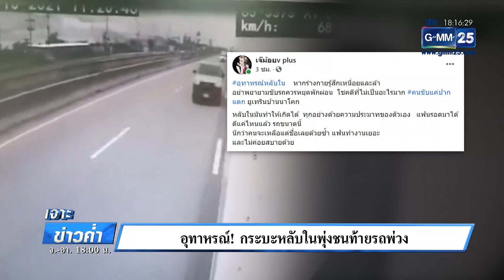อุทาหรณ์กระบะหลับในพุ่งชนท้ายรถพ่วง | เจาะข่าวค่ำ | GMM25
มีคลิปอุทาหรณ์เตือนคนที่ขับรถยนต์หากร่างกายไม่พร้อม อย่าออกมาขับรถ มีหนุ่มคนหนึ่งขับรถกระบะมาพร้อมแฟนสาว บนถนนเส้นหนึ่งในจังหวัดสมุทรสาคร แล้วหลับในพุ่งชนท้ายรถพ่วง งานนี้คนขับแค่ปากแตก แต่แฟนสาวเจ็บหนัก